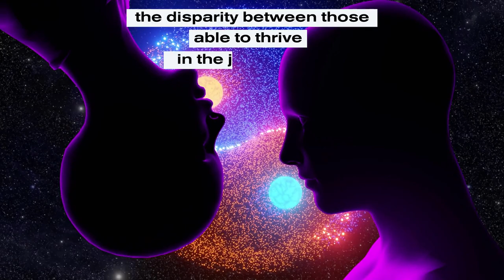Closing the skills gap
As technology advances rapidly, the disparity between those able to thrive in the job market and those falling behind is growing. ERC grantee Pedro Carneiro, Professor of Economics at University College London, is studying how family dynamics affect the vital skills that children need to achieve success in life.
Like our videos?